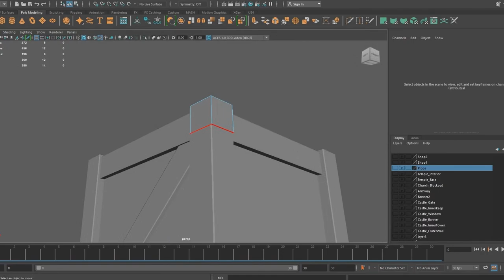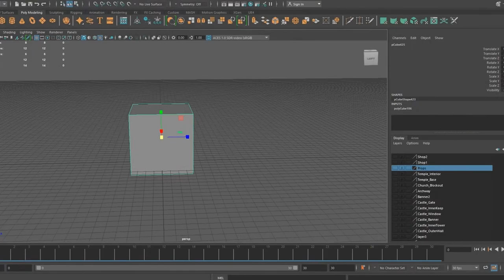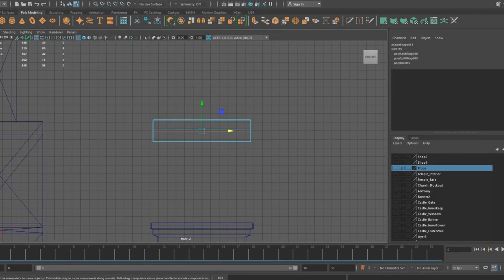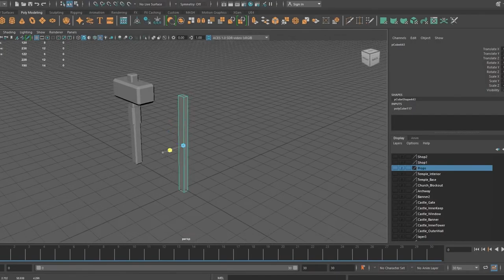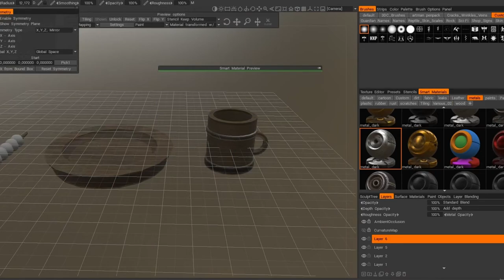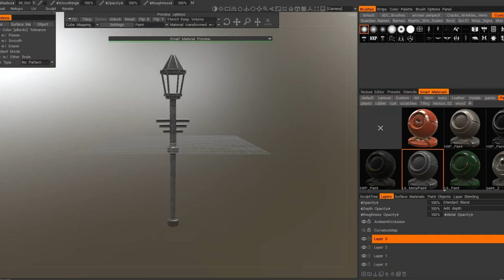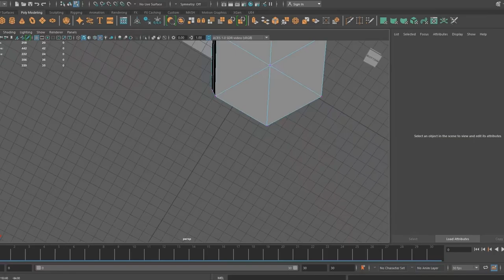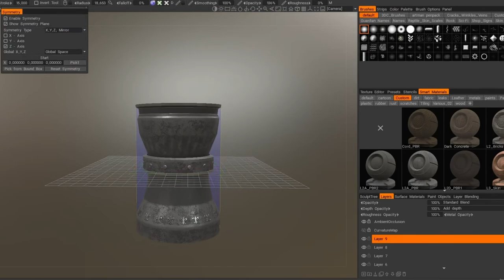Building A Village in Unreal Engine | WIP Dev Diary 43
Welcome to my 43rd Dev Diary, part 8/8 of the village, and its conclusion. In this one I will focus on the smallest props and the market square details by following the same pipeline I used in the same entry with the difference that for small props I'm relying a lot either on HISM or standard instancing. Similar to the Baily the village also goes through the color grading pass (Post Light Baking).

Chapters:
0:00 Crate
1:14 Queen's Seal (Vector 2D)
3:24 Blacksmith Props
8:33 Tavern Props
10:00 Light Pole
12:03 Wood Debris
13:24 Wall Lamp
15:09 Pot
16:11 Color Grading
16:37 In-Engine Preview